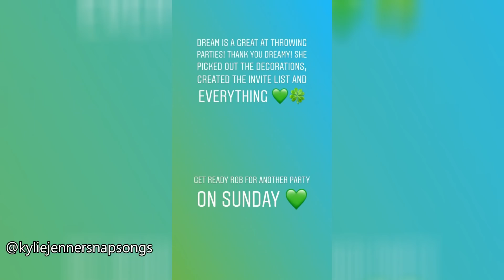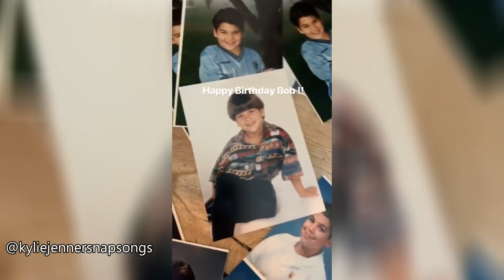Rob's Birthday Party | with All Kardashian Kids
All Kardashians celebrate Rob's birthday and Saint Patrick's Day.